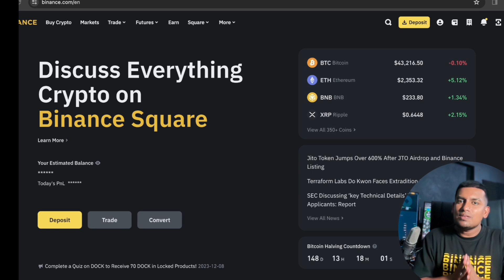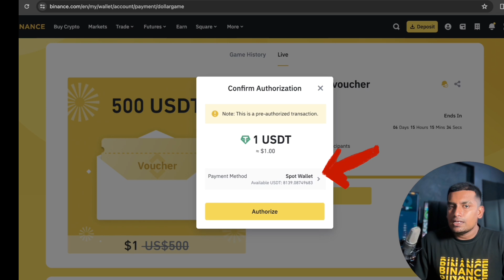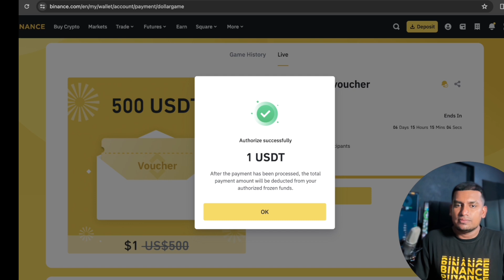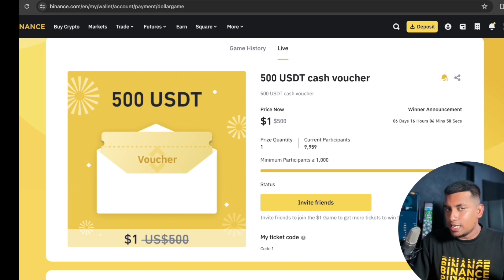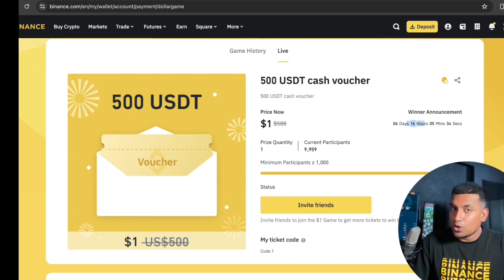Binance new game sinhala / binance sinhala / online jobs sinhala / e money sinhala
👆👆 ඉහත ලින්ක් එක භාවිතා කර අකවුන්ට් එක හදාගන්න.

( මොනවා හරි ගැටලුවක් ආවොත් මගේ වට්ස්ඇප් නම්බර් එකට මැසේජ් කරන්න)

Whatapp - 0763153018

Introduction to Binance Futures Trading Sinhala- Cryptocurrency
Binance Futures Trading Tutorial - Sinhala
Binance futures Trading Sinhala I Binance trading Sinhala
What Is the hedge Mode Binance? Sinhala
Binance Futures Trading Live 1st Day - Sinhala
What is Auto Deleveraging? - Binance Trading Sinhala Tutorial
Binance market analysis - sinhala
Binance Spot trading
Binance Spot Trading Tutorial | Sinhala
Binance Sport Trading Sinhala | How to Place Spot Trading | Binance Tutorial For Beginners
Binance Spot Trading For Beginners | How to Place Spot Trading in Sinhala | Binance Tutorial |
How to Spot Ladder Buy Trade on Binance Sinhala
cryptocurrency technical analysis Course Sinhala 1
cryptocurrency technical analysis / Cryptocurrency Trading Course Sinhala
Binance free signal website
Binance Future වලට Fee Signals ගමු I Free Signal for Binance Future Trading

binance future trading sinhala, binance future trading free signal, binance free signal, margin trading,
margin trading sinhala, binance margin trading sinhala, how to do margin trading on binance, binance margine
trading sinhala introduction, how to withdraw money from binance to bank accont sinhala, binance withdrawal
sinhala, binance, binance p2p, binance p2p sinhala, how to deposit cash to binance, binance p2p sri lanka,
Binance sinhala, binance account sinhala, binance account opening sinhala, binance trading sri lanka,
binance  futures Trading Sinhala,  bitcoin, bitcoin sinhala, bitcoin sri lanka, bitcoin mining sinhala,
bitcoin account sinhala, bitcoin wallet sinhala, bitcoin earning app sinhala, bitcoin Withrow sinhala, btc,
btc sinhala, btc sri lanka, cryptocurrency sinhala, what is cryptocurrency, sl deem investing, deem investing,
how to open binance account sinhala, binance sinhala, binance accont sinhala